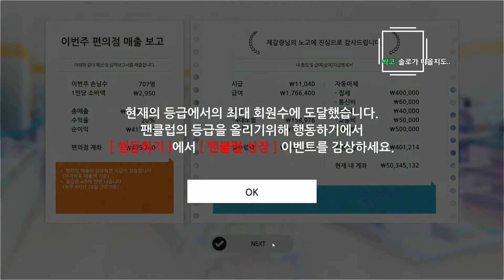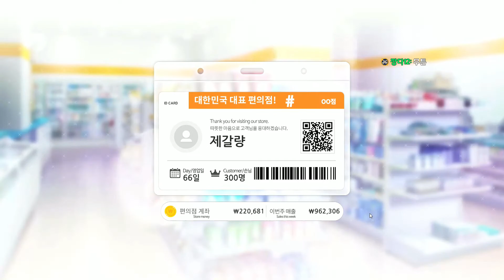[썸썸편의점 아델라 DLC #2] 극한직업 아이돌 : 미소녀 미연시 게임 - Jegalyang ★ 제갈량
기적의 분식집 후속작!! "썸썸 편의점" 영상입니다.